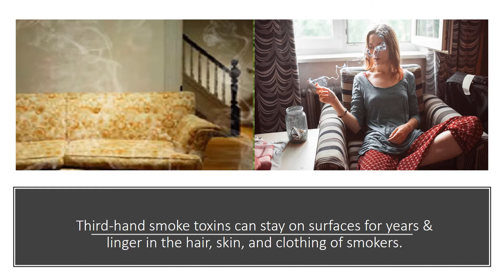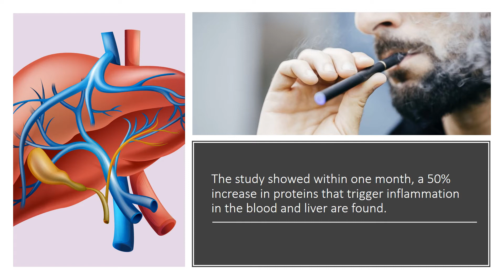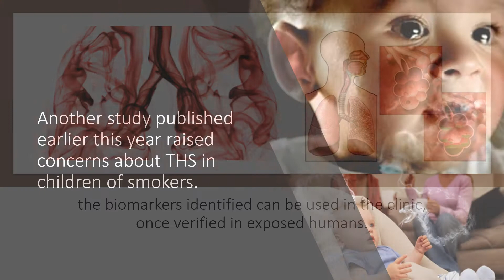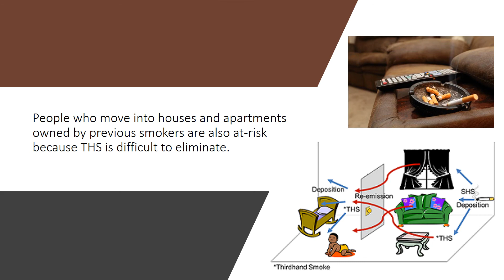Smell of Cigarette Smoke in Clothes and Furniture Damage Brain and Liver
If you use Cigarette indoor, the smoke seeps into everything in the room, including clothing, furniture, and rugs. Even this third-hand smoke can be harmful to our health. People should be aware that hotel rooms, cars, and homes that were occupied by smokers are very likely to be contaminated with third-hand smoke. Third-hand smoke toxins can stay on surfaces for years and linger in the hair, skin, and clothing of smokers. They also had increased cortisol levels, a weakened immune system, and increased insulin resistance resulting in the development of type 2 diabetes.   The toxins are absorbed through our skin and through breathing without knowing we are exposed ourselves to harm. Third-hand smoke exposure is a stealth toxin and a silent killer. Residual tobacco smoke mixes with dust, settles on surfaces and even penetrates porous material in panelling and drywall.